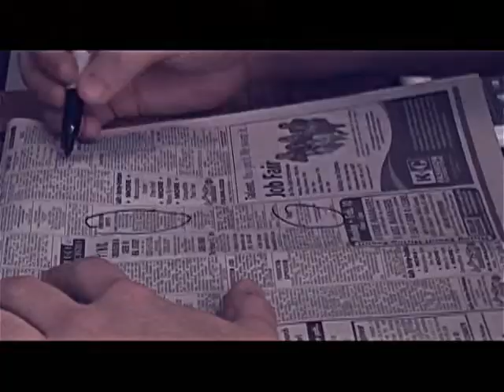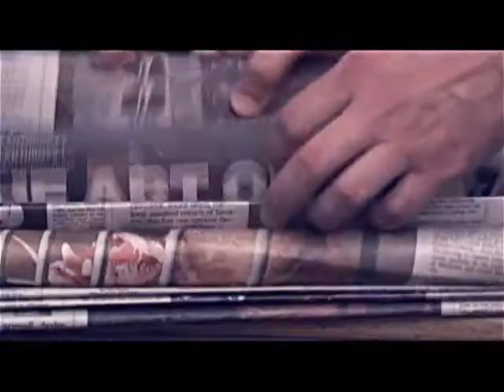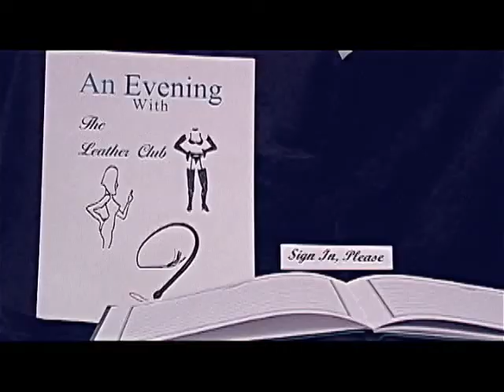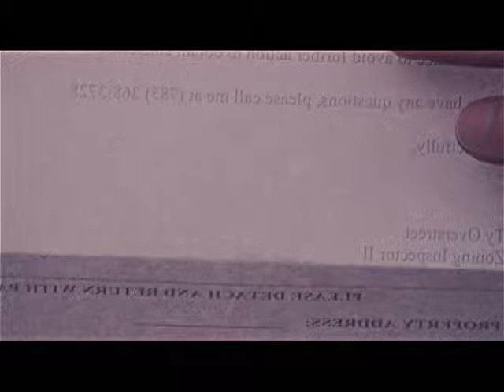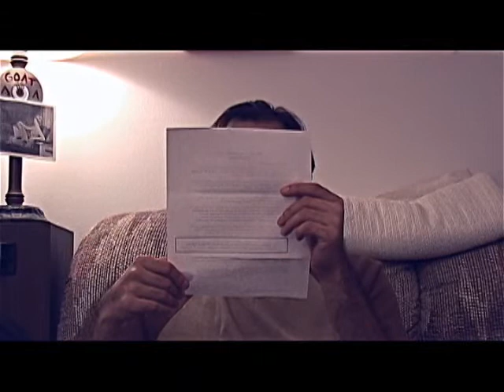Career Opportunities Chapters 1 and 2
Barb in Human Resources doesnt want you to see this movie.  For everyone whos ever held a job (or occasionally thought about getting one), writer/director Steven Kraus presents this series of nine comedic short films.  Thrill to the tale of a young man driven to drink by the deceptively simple task of creating a cover letter! Relive your past job searches with a cavalcade of rejection letters! Swing by the testing center for some light typing or a 300-question personality quiz! Gasp at the inanity of the worlds longest training session, in which much is said but no useful information is imparted! Or, just have a seat in the employee lounge and watch the latest commercial for JKL Corporate Assassinations & Hot Wings: a carryout restaurant that terminates your workplace troubles with extreme prejudice and three delicious sauces. All this and more can be found in Career Opportunities, the one movie that dares to honestly answer the question, Where do you see yourself in five years?